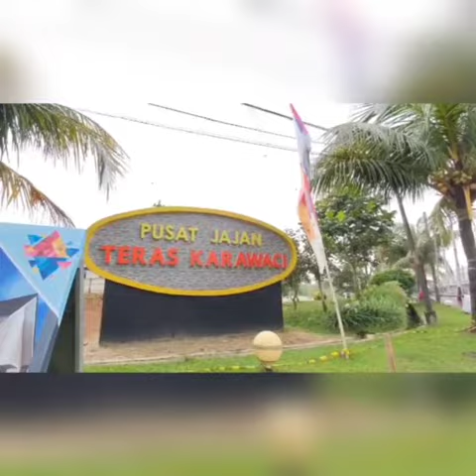Update Perumahan Aryana Karawaci Tangerang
*Update Terbaru Aryana*

*Pilihan Tipe Rumah Di Aryana Karawaci :*

1. *Cluster Green* 1 Lantai (Ready)
LT 72/ LB 36

2. *Cluster Nusa* 1 Lantai (Ready)

3. *Cluster Flora* 1½ Lantai (inden ±6-12 bulan)
LT 72/ LB 62

4. *Cluster Flora Balcony Blok E11* 2 Lantai (Inden 15-18 Bulan)
LT 70/ LB 52

5. *Cluster Flora Balcony Blok E1* 2 Lantai (Inden 18 Bulan)
LT 78/ LB 52

*Pilihan Cara Bayar :*
Cash 1x / 24x / 48x (pengajuan)
KPR DP 10% Bisa Cicil 6x / 12 x
Pilihan Bank: BTN, Mandiri, BNI, BRI

Dari semua pilihan ini..., mana yg ± bisa jadi pilihan yg cocok untuk anda & keluarga? 😊🙏🏻